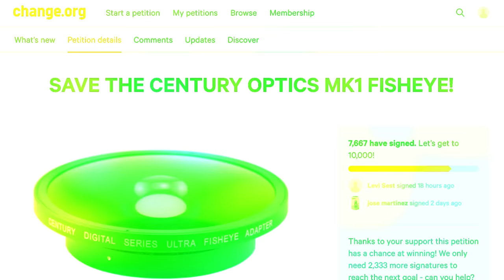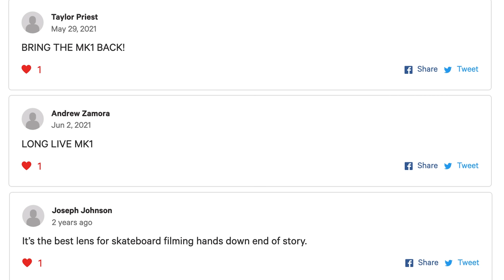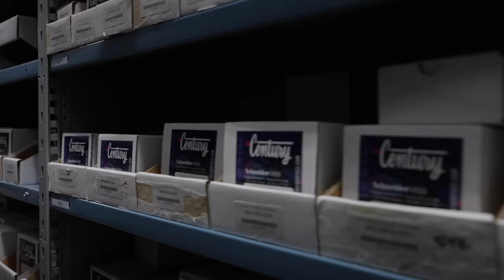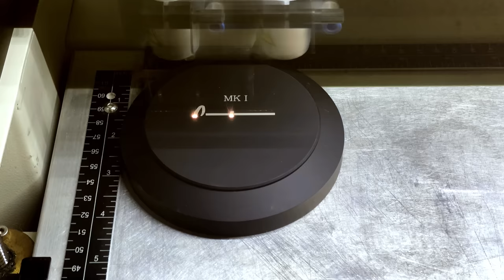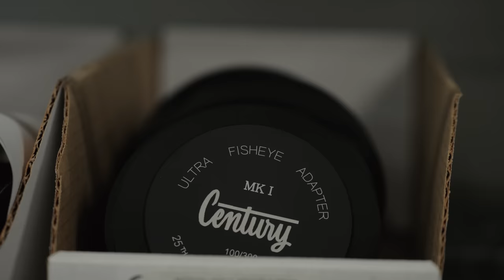Saving The VX1000 Mk1 Fisheye Lens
Century's MK1 Fisheye has been a beloved component of many filmers' camera bags for the past 25 years. The company abruptly shut production of the lens in 2020, but today at 12pm PST an extremely limited amount of 25th Anniversary Edition MK1 lenses will be available at BuyMK1.com. Check out some of the players behind this rebirth for today's video.